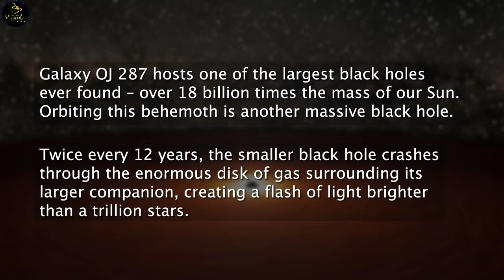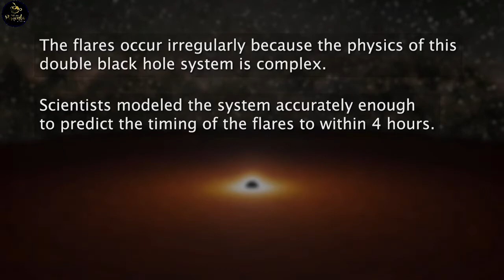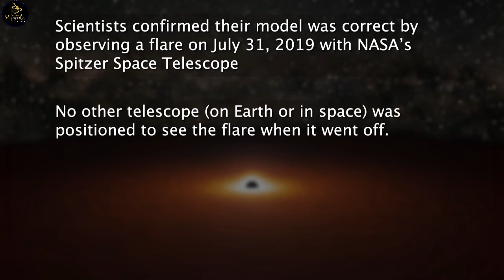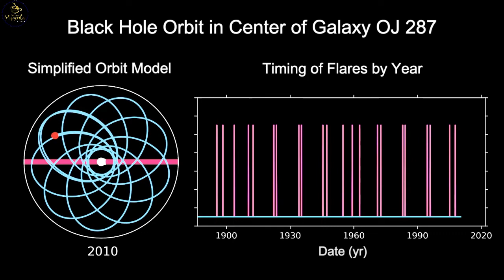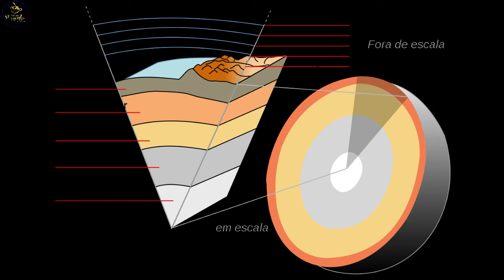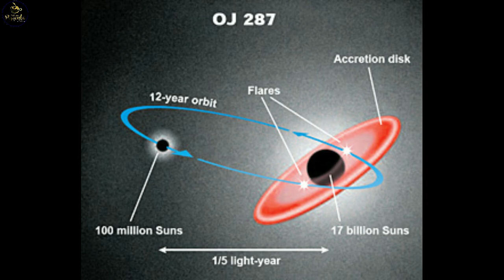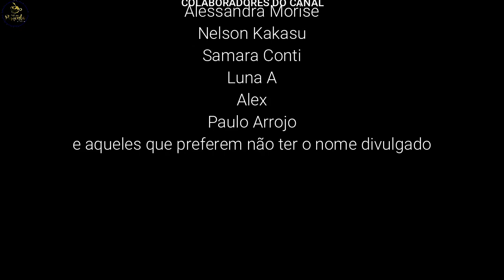Spitzer e a OJ 287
Link para quem quiser colaborar com a Vakinha. Esta campanha é para compra de equipamentos afim de melhorar a qualidade do canal para você que segue e gosta do canal. Desde já meu muito obrigada a todos que puderem colaborar.

OU
Banco ITAÚ, AG3115
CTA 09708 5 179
Jaqueline Bezerra Longoni

Este vídeo tem o apoio da rede UPC - Unidos Pelo Conhecimento e da Brasilwebhost

Fonte: Nasa.gov